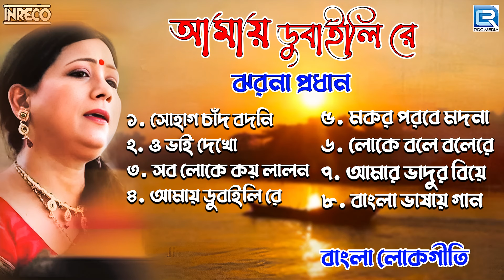আমায় ডুবাইলি রে | Amai Dubaili Re | Jharna Pradhan | Bangla Folk Song | Bangla Lokogeeti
Songs known and new are assorted to make this album. Arrangements are contemporary, and once hearing the familiar tunes and lyrics will trigger the eagerness to sing along with the artiste. The new compositions are in sync with the Folk genre.

Song Tracks
♪. Sohag Chand Badani 00:00
♪. O Bhai Dekho 04:20
♪. Sob Loke Koy Lalan 08:16
♪. Amay Dubaili Re 12:26
♪. Makar Parbe Madna 18:08
♪. Loke Bole Bolere 21:24
♪. Aamar Bhadur Biya 25:24
♪. Bangla Bhasay Gaan 29:00

Jukebox Song Data
Singer : Jharna Pradhan

►Song - Sohag Chand Badani
Lyricist : Traditional
Composer : Traditional

►Song - O Bhai Dekho
Lyricist : Ratan Saha
Composer : Sanajit Mondal

►Song - Sob Loke Koy Lalan
Lyricist : Lalon Fakir
Composer : Lalon Fakir

►Song - Amay Dubaili Re
Lyricist : Jasimuddin
Composer : Traditional

►Song - Makar Parbe Madna
Lyricist : Traditional
Composer : Traditional

►Song - Loke Bole Bolere
Lyricist : Hason Raja
Composer : Hason Raja

►Song - Aamar Bhadur Biya
Lyricist : Ratan Saha
Composer : Mihir Basu

►Song - Bangla Bhasay Gaan
Lyricist : Ratan Saha
Composer : Mihir Basu